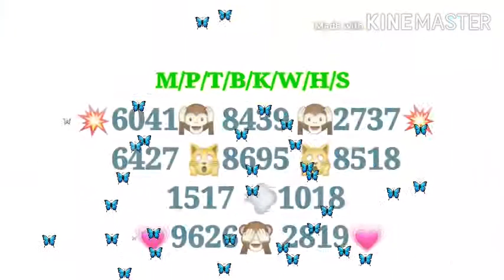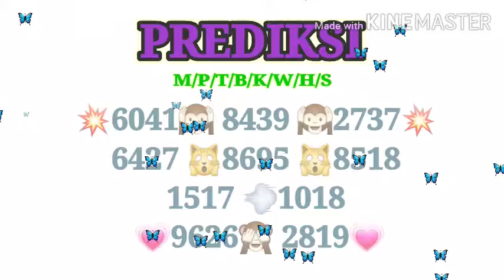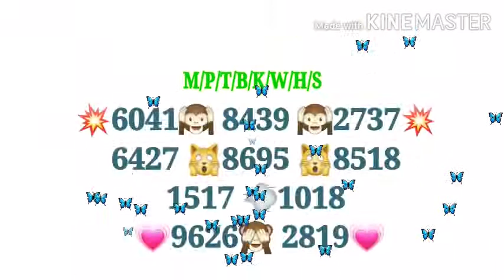Prediksi Nomor Magnum/Kuda/Toto/Sabah/Sandakan/Serawak /Dragoon/Singapura 24/10/2020(sabtu)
terimakasih